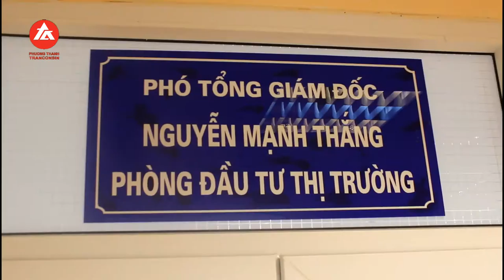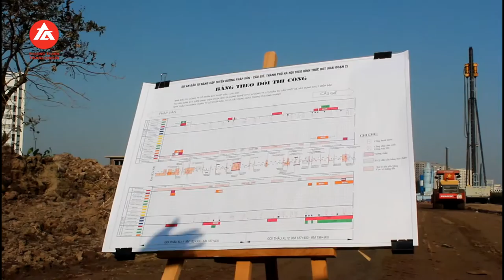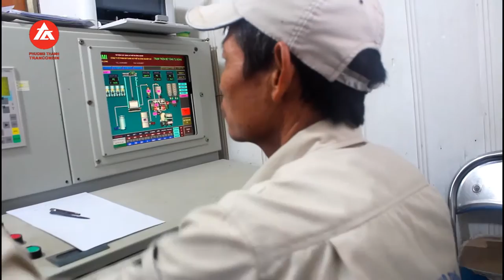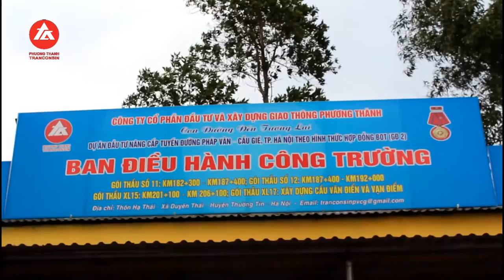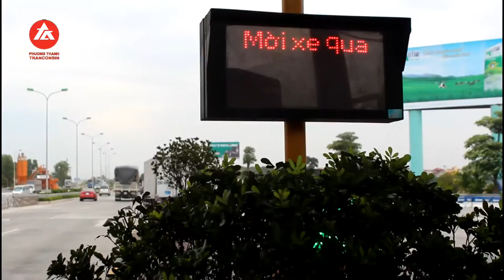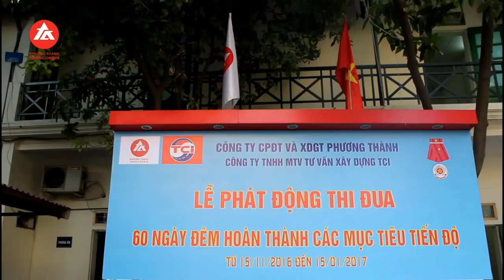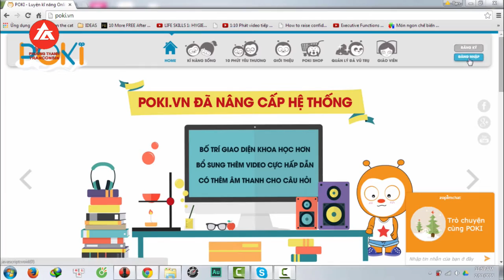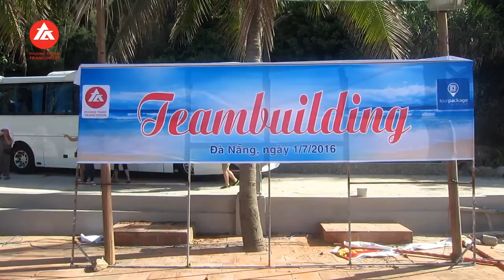Phương Thành Tranconsin tổng kết hoạt động năm 2016